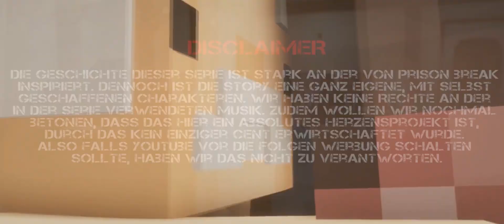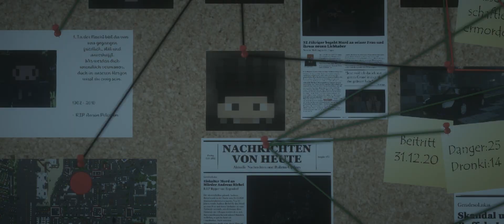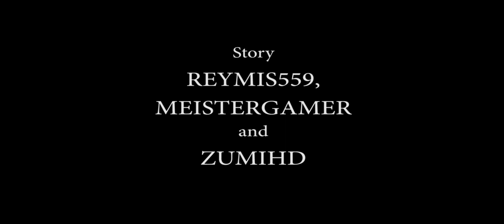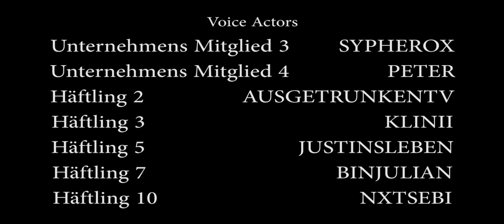Der Van - Blackfoot Five - FOLGE 9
Die Geschichte dieser Serie ist stark an der von Prison Break inspiriert. Dennoch ist die Story eine ganz eigene, mit selbst geschaffenen Charakteren.
Wir haben keine Rechte an der in der Serie verwendeten Musik.
Zudem wollen wir nochmal betonen, dass das hier ein absolutes Herzensprojekt ist, durch das kein einziger Cent erwirtschaftet wurde.
Also falls YouTube vor die Folgen Werbung schalten sollte, haben wir das nicht zu verantworten.

Folgen kommen immer Dienstags bei Reymis,
Donnerstags bei Meistergamer und Samstags bei Zumi.

Sprecher der Folge:

Meistergamer - @Meistergamer
reymis -@reymis559
Zumi - @ZumiHD
Parvus - @Darkleyyt
Romeo - @IcedOutRomeo
Sap - @Kilian___
Freemix - @FreemixLPbaul
Multi - @multiduude
Choi-Ming - @XaySamaVA
Mysteriöse Stimme - Jonathan
Häftling 2 - @AusgetrunkenTV
Häftling 3 - @Klinii
Häftling 5 - @JustinsLeben
Häftling 7 - @BinJulian

Yasuke

Benutzte Shader:
BSL_v7.2, BSL_v8.0.01, SEUS_PTGI_E12, Ultimayd-Studios_Shader

Voxel Models:
MrLamaTV
Timbonator
(Herr Bergmann Discord:)
Shawn Atreides
skykrepper
Chryfi
Kadda
BBB35 Studios
T i m
HerrFliege
Numerus
azazel
Tommi
Parzevall
GeneralGreif
ellie
Ruedi Roggemoser
Shawn McFly
Benjamin B
thistoy

Erstellt mithilfe der Blockbuster Mod von @McHorse
Weitere Mods:
Worldedit, Tsquare, Optifine, Minema, Metamorph, McLib. Malisisdoors, ImmersiveRailroading, ImmersiveEngineering, Emoticons, Effortlessbuilding, Decocraft, chiselandbits, aperture